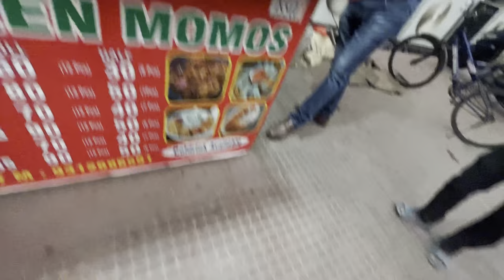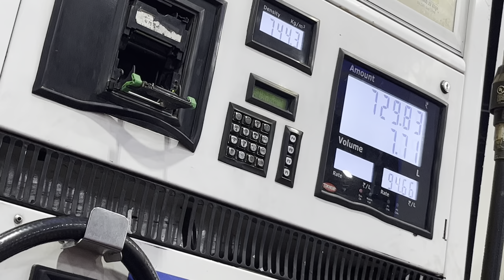Shihtzu Puppy Ke Liye Lene Gaye KIDS Swimming POOL OR POPAT HOGYA 😥| Musafir with Mic